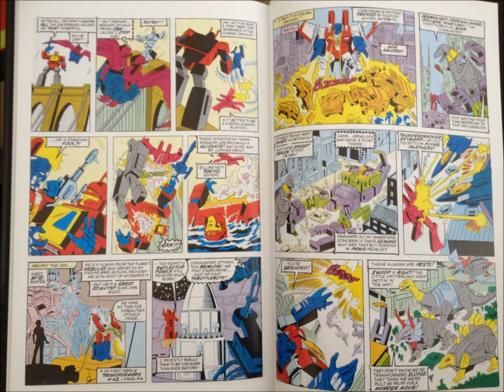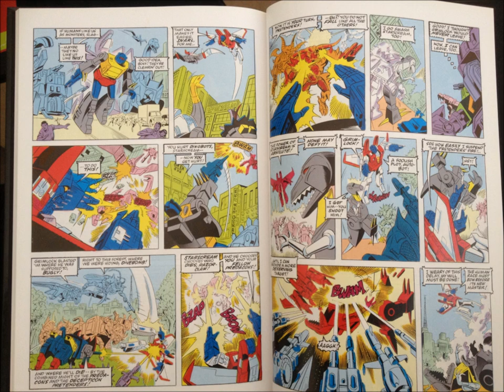TRANSFORMERS: Underbase Saga: Dark Star (Part 2)